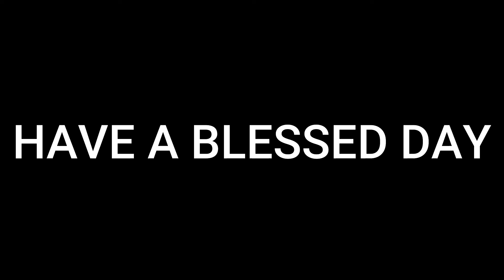Cyanide And Happiness Compilation #3 Reaction TombNader Extra Ep 5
Original Video